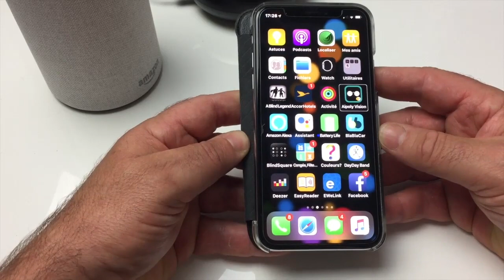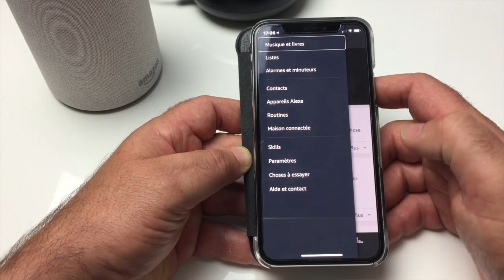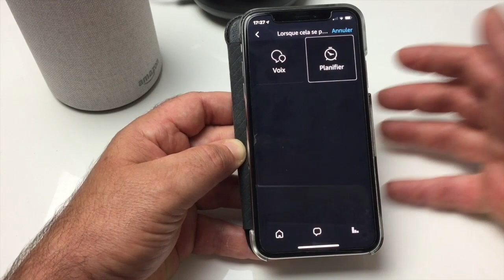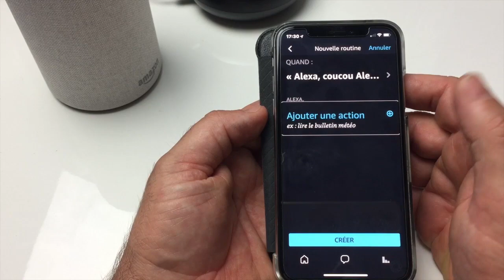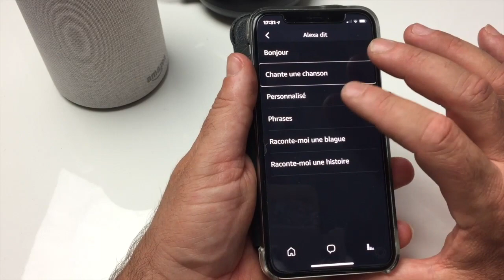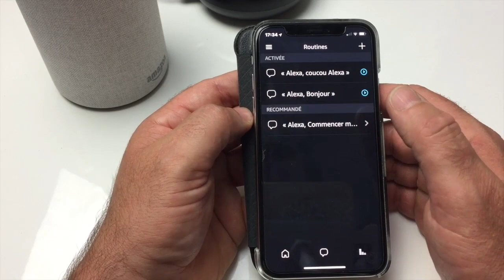Tuto Comment Programmer Et Créer Ses Propres Routines Sur Son ECho Alexa Amazon ?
Salut voici une vidéo sur: Echo Amazon Alexa, Comment Programmer et créer ses propres Routines pour que votre enceinte connecté vous annonce ce que vous désirez par un simple mot clé merci de t'abonner liker et partager @+.